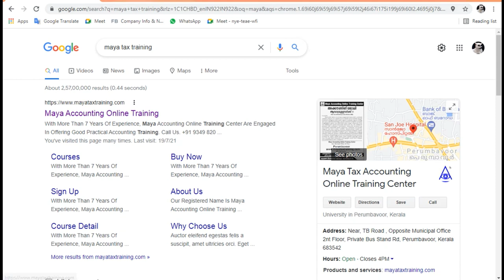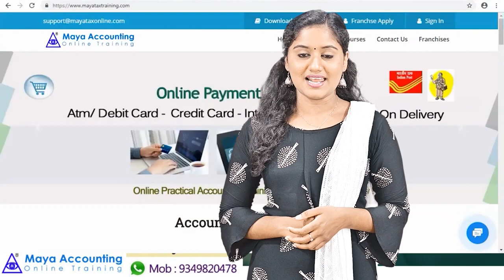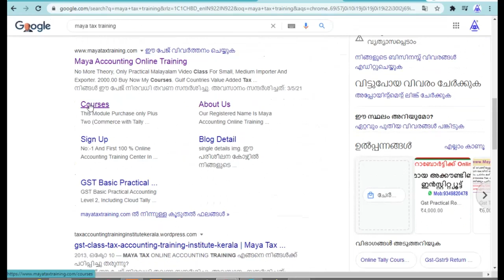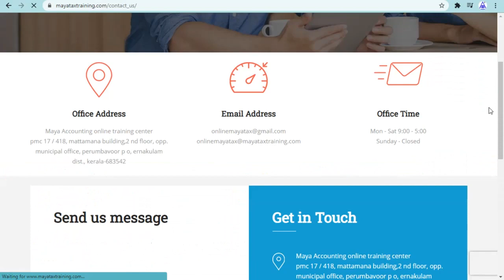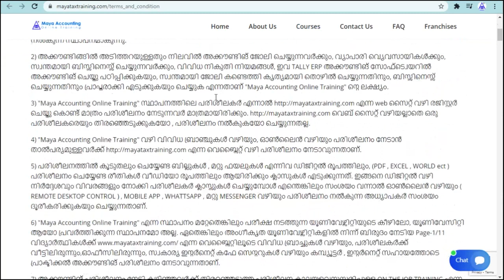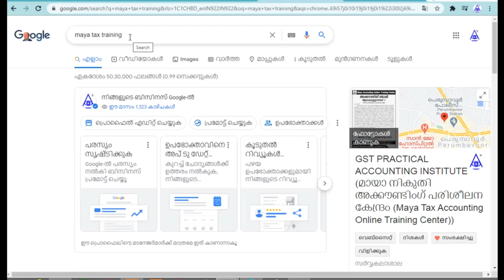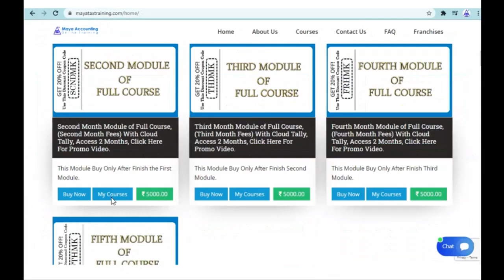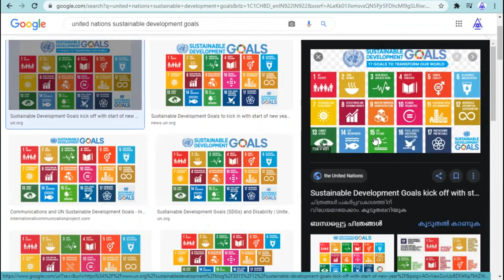Maya Tax Training, വിളിക്കുക. 9349820478, Gst Tally Accounting Job Training Thrikkakara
അക്കൗണ്ടിങ് ജോലി ആവശ്യമുള്ളവർ മായാ ടാക്സ് ട്രെയിനിങ്  ഡോട്ട് കോം വെബ്സൈറ്റിൽ സന്ദർശിക്കുക. അല്ലെങ്കിൽ 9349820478 എന്ന നമ്പറിൽ വിളിക്കുക.
ഇവിടെ ക്ലിക്ക് ചെയ്താൽ എല്ലാ സംശയത്തിനുള്ള ഉത്തരവും അറിയാം. എന്തെങ്കിലും സംശയങ്ങൾ ചോദിക്കാനുണ്ടെങ്കിൽ ഇവിടെ ക്ലിക്ക് ചെയ്ത ശേഷം എന്റെ വാട്ട്സാപ്പിലേക്ക് വരിക ഇനി താഴെ കാണുന്ന കാര്യങ്ങൾ മാത്രം അറിഞ്ഞാൽ മതിയെങ്കിൽ , താഴെ കാണുന്ന ഫീസ് വിവരം, കോഴ്സ് വിവരം എന്നിവയിൽ ക്ലിക്ക് ചെയ്താൽ അതിന്റെ വിവരങ്ങൾ ലഭിക്കും. Click Options അക്കൗണ്ടിങ് ജോലി ആവശ്യമുള്ളവർ മായാ ടാക്സ് ട്രെയിനിങ് ഡോട്ട് കോം വെബ്സൈറ്റിൽ സന്ദർശിക്കുക. അല്ലെങ്കിൽ 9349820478 എന്ന നമ്പറിൽ വിളിക്കുക.
ഇവിടെ ക്ലിക്ക് ചെയ്താൽ എല്ലാ സംശയത്തിനുള്ള ഉത്തരവും അറിയാം. എന്തെങ്കിലും സംശയങ്ങൾ ചോദിക്കാനുണ്ടെങ്കിൽ ഇവിടെ ക്ലിക്ക് ചെയ്ത ശേഷം എന്റെ വാട്ട്സാപ്പിലേക്ക് വരിക ഇനി താഴെ കാണുന്ന കാര്യങ്ങൾ മാത്രം അറിഞ്ഞാൽ മതിയെങ്കിൽ , താഴെ കാണുന്ന ഫീസ് വിവരം, കോഴ്സ് വിവരം എന്നിവയിൽ ക്ലിക്ക് ചെയ്താൽ അതിന്റെ വിവരങ്ങൾ ലഭിക്കും. Click Options